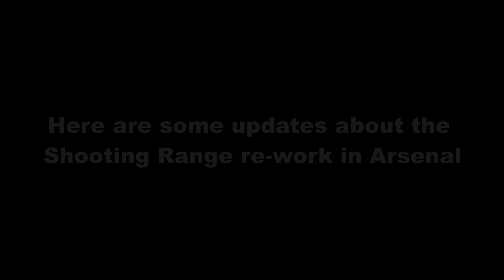NEW SHOOTING RANGE RE-WORK IN ARSENAL!!! (Roblox Arsenal)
In this video, I will show you the new re-work of shooting range in Arsenal. (Roblox Arsenal)